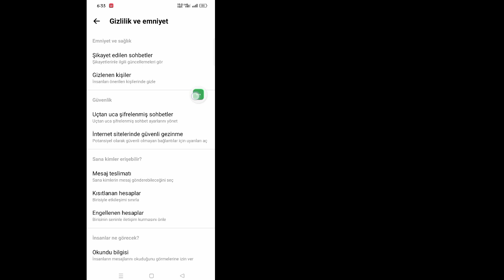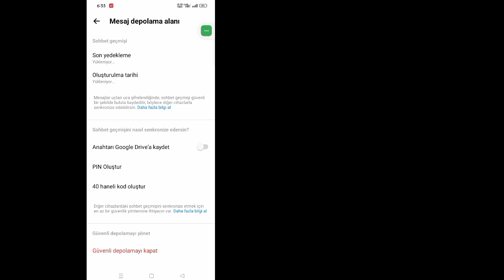Messenger 2024'te Uçtan Uca Şifreli Sohbet PIN Kodu Nasıl Sıfırlanır | Messenger PIN kodunu unuttum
Öğretici arenaya hoş geldiniz!   Bu videoda sizlere Messenger'da Uçtan Uca Şifreli Sohbet PIN Kodu Nasıl Sıfırlanır onu göstereceğim

Bu yöntemin işe yarayıp yaramadığını herkesin bilmesi için yorum yapmayı unutmayın!